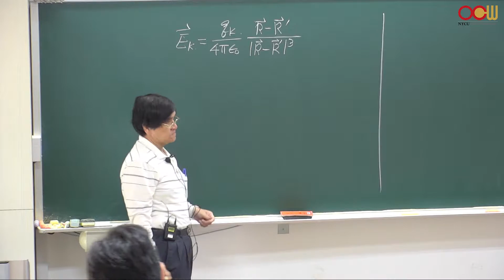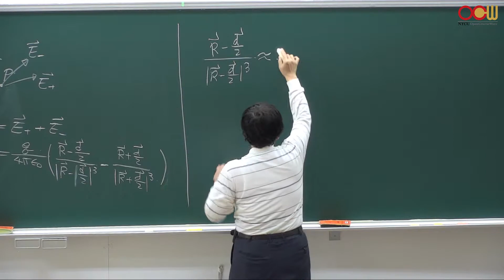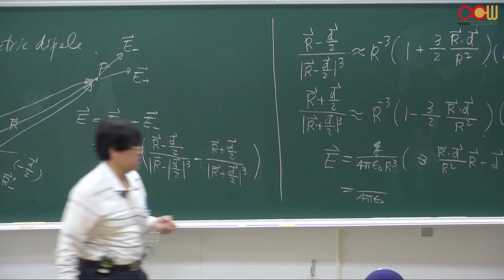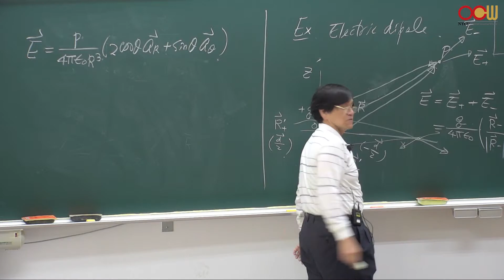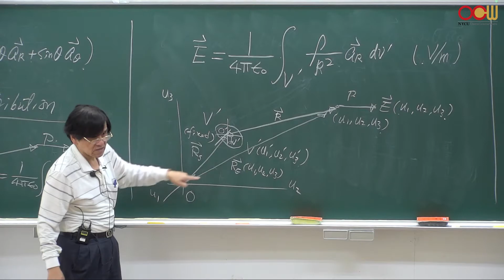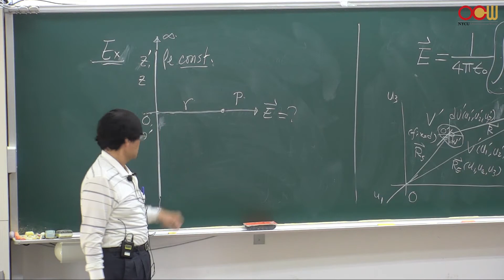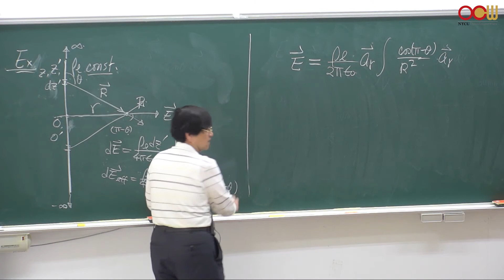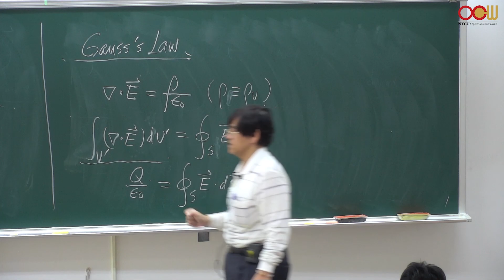Lec08 電磁學(一) Ch3-2庫倫定律、CH3-3高斯定律-1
Ch3-2庫倫定律 Coulomb’s Law-2
37:52 CH3-3高斯定律 Gauss’s Law-1
授課教師：電機工程學系 陳永平老師